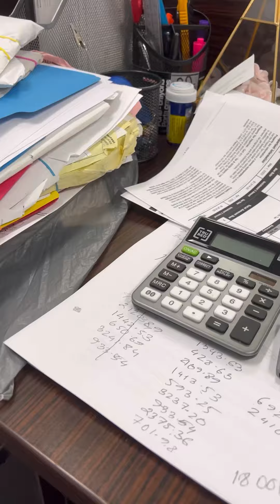Daily vlog | দাওয়াত | Tasmin Nilom